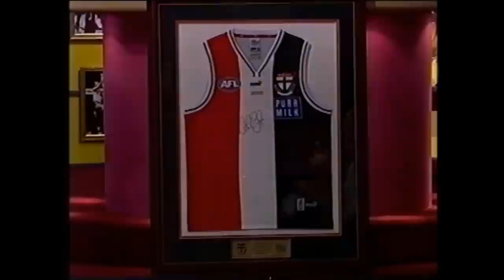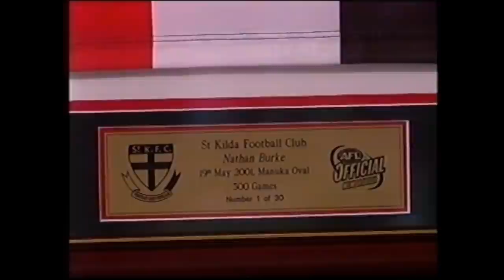Nathan Burke on the footy show 17/05/2001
Nathan Burke chats to the Footy Show panel on the eve of his 300th match with a very nice tribute from the helmeted players from the past  Garry Wilson , Rod Ashman , Phil Narkle and Tony Greig !